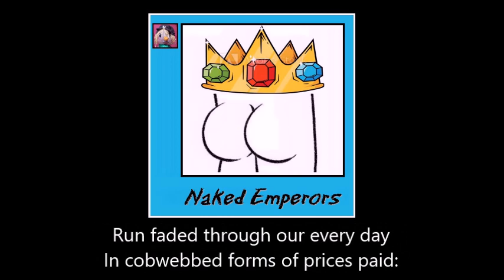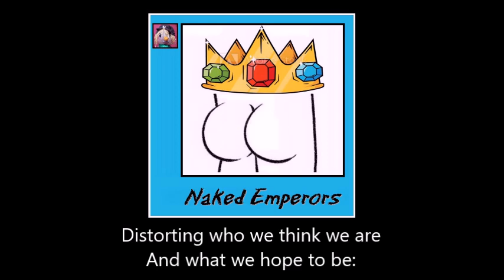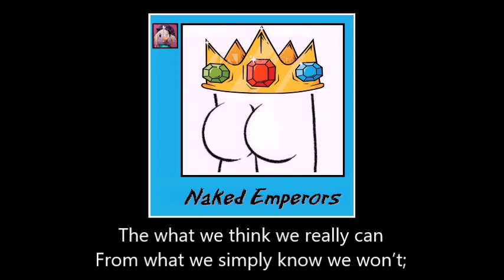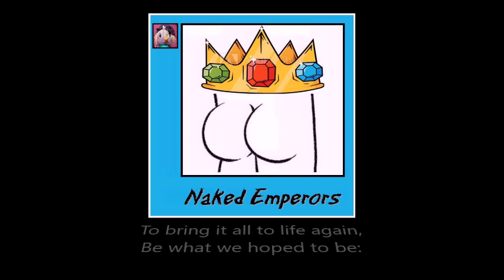2209 Living In The Me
LIVING IN THE ME

From the collection "Naked Emperors"

The scheming plans of yesterday,
In tales of love and lust,
Erode, just like our dreams, to so much dust,

Where carefree laughs of lovers’ play
Or indiscretions made,
Run faded through our every day
In cobwebbed forms of prices paid:

Where bright forevers turn to grey
And steely love to stone,
Or vivid gestures fade away
To weathered piles of lifeless bone,

Distorting who we think we are
And what we hope to be:
The endless price of living in the me.

What’s gone is gone, it’s in the past,
There is no future there:
Tomorrow is the time that we repair,

Let’s separate the what we know
From what we plainly don’t,
The what we think we really can
From what we simply know we won’t;

Strip away the wish you were
And wanting you to do
To reconstruct the really are
And celebrate the finding you:

To bring it all to life again,
Be what we hoped to be:
Free at last from living in the me.